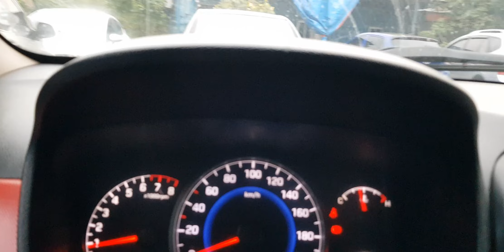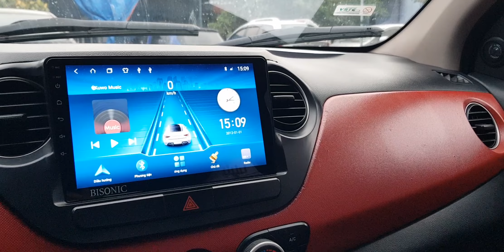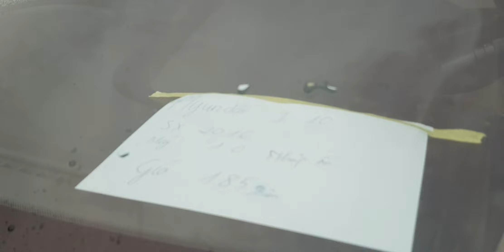cặp xe tránh rét huydai i10 2015,2016 giá rẻ xe cực chất. lh 0866 010 016